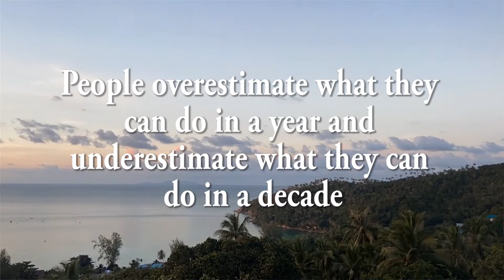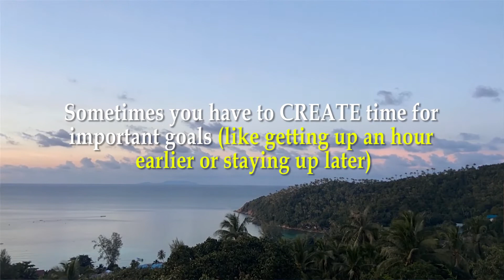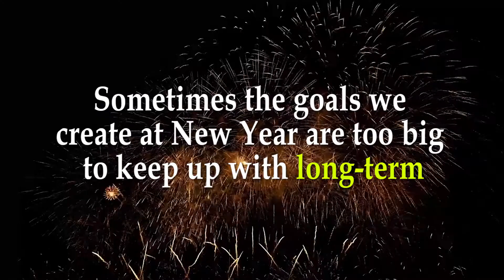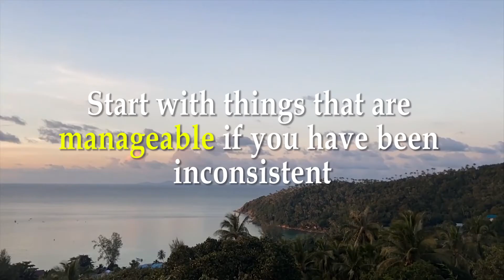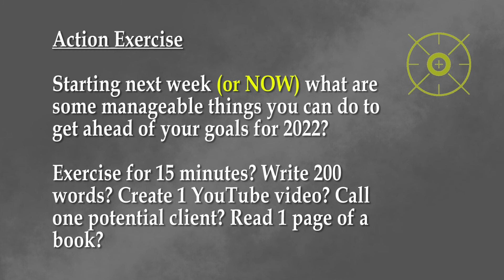Starting Small And Budgeting Your Time = HUGE RESULTS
In this video, I discuss why starting small and budgeting your time into manageable chunks can equal huge results and huge success over time.

The problem with goal setting is we usually set our goals too high and expect way too much of ourselves.

When we create high expectations and try to take on too much, we tend to become overwhelmed and therefore become discouraged when we don't meet our own high expectations.

However, if we begin small and do what is manageable, to begin with, slowly over time we can create amazing results.

The important thing is to install better habits and become consistent FIRST before we tackle the really big things and put more on our plate - this will ultimately lead to not an immediate success, but the gradual success that is earned through repetition and consistency.

Start small, budget your time, become consistent = huge results, goal achievement, and success!

Hi, I'm Christine! This channel is about personal development, success, and creating a better quality of life for yourself.